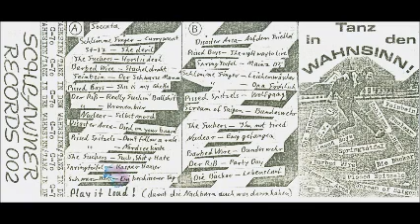The Fucker - Im Not Fired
from "V.A. Tanz in den Wahnsinn"